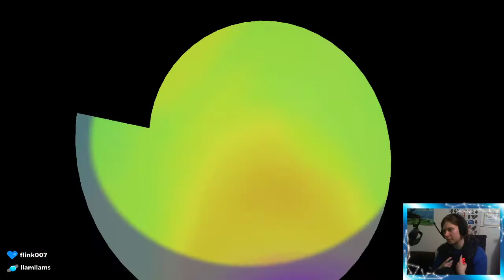Super Mario Sunshine (Switch) Part 2 | September 2020